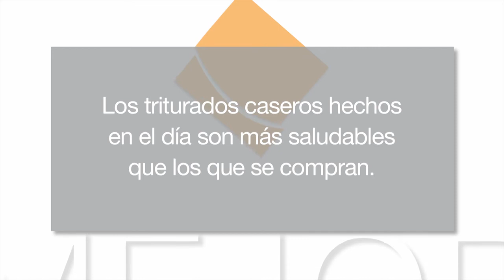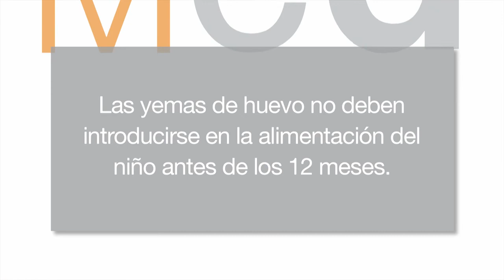Mejor cada día 9x08 - Alimentos triturados